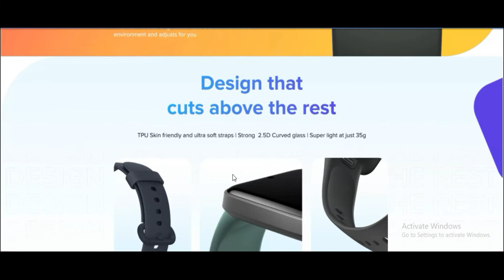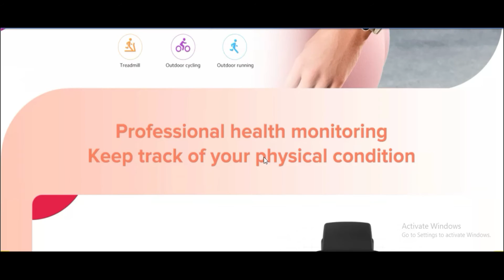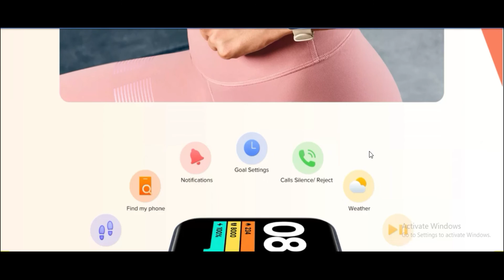Redmi Watch Sale On 24 May Flipkart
Redmi Watch
Best Laptop

Sterilizer Box